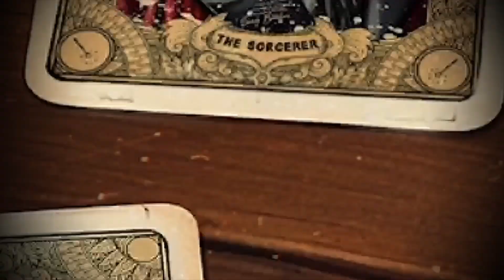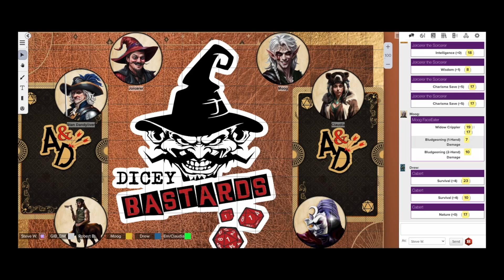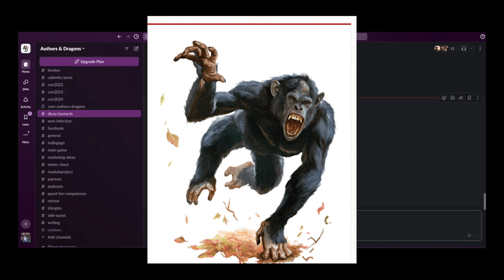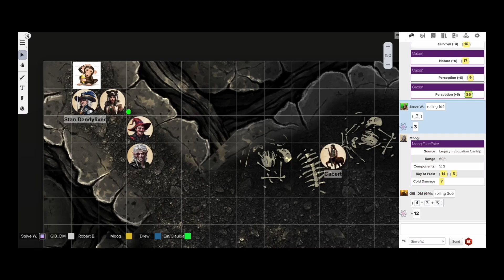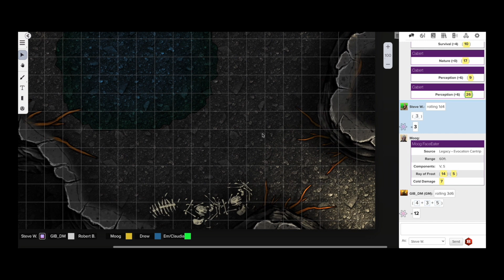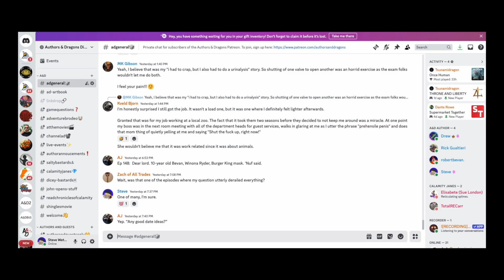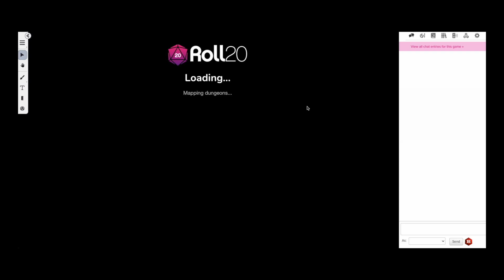Dicey Bastards Ep.17: Hag Tag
When tryng to infiltrate the lair of the child criminals, the gang stumble upon a situation way out of their league. Will they negotiate, or die?

Dicey Bastards is a hilarious actual play comedy adventure where comedy writers go head-to-head in D&D 5e. Shhh!

Come hang out with us and watch us bend the rules of Dungeons and Dragons to breaking point. Featuring MK Gibson, Drew Hayes, Rick Gualtieri, Robert Bevan, EM Kaplan and Steve Wetherell.

and get access to our Discord features and bonus content.